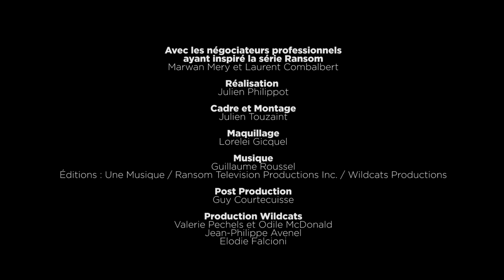Ransom Saison 1 - Ep. 6 Trouver refuge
Les négociateurs professionnels, Marwan Mery et Laurent Combalbert décryptent les épisodes de RANSOM, la série mondiale inspirée de leurs quotidiens et incarnée par Luke Roberts.